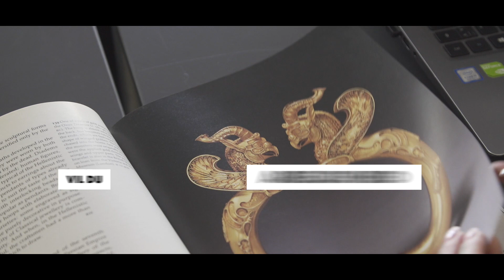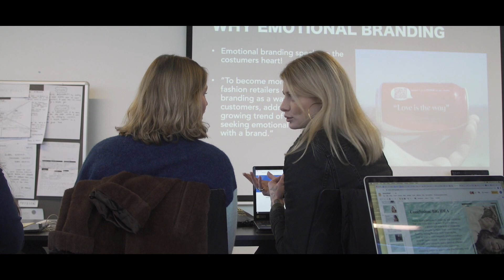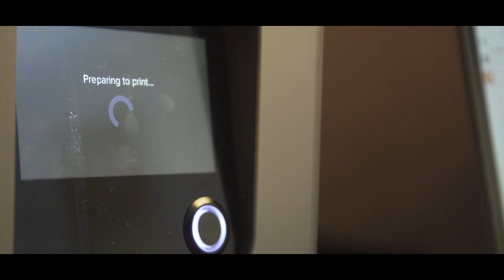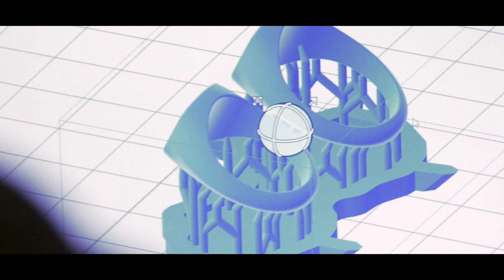Læs Smykker, teknologi og business på KEA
Mød Martine, der læser Smykker, teknologi og business, og Jane, der underviser på uddannelsen.